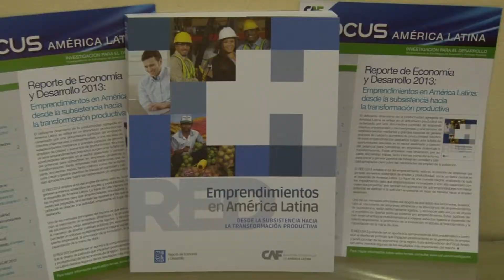"Hay que generar nuevos modelos de financiamiento para emprendedores" . Ramiro González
La Corporación Andina de Fomento (CAF) presentó hoy el `Reporte de Economía y Desarrollo RED 2013´, estudio en el que se enfatiza el rol del emprendimiento y la creación de mipymes como engranajes claves para la generación de empleo y productividad en el desarrollo de América Latina.